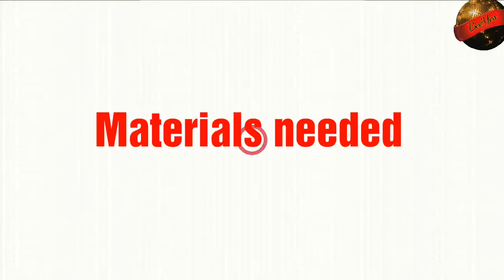DIY| tassel earrings| Rhinestone Earrings at home| Tassel earrings long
Tassel earrings